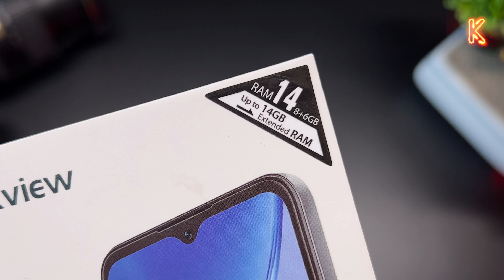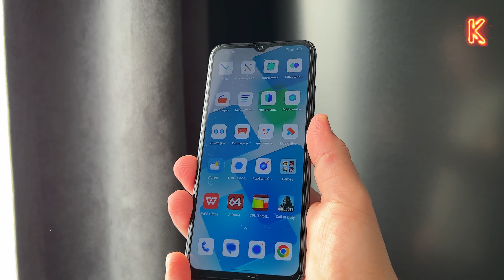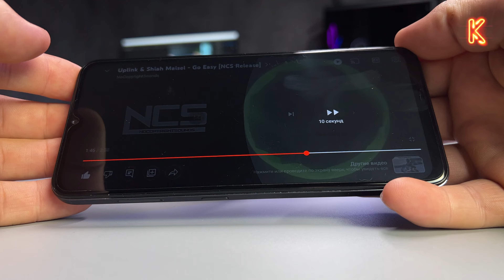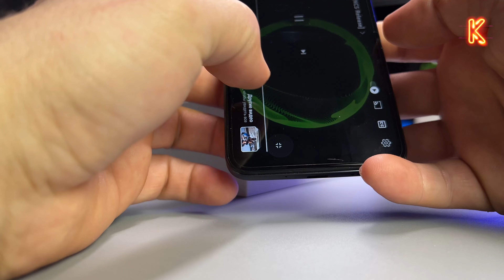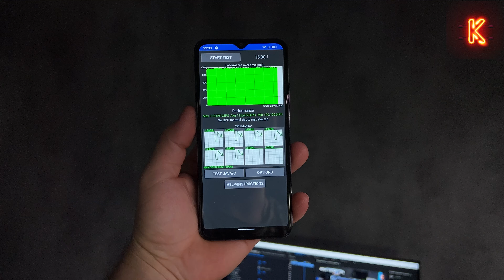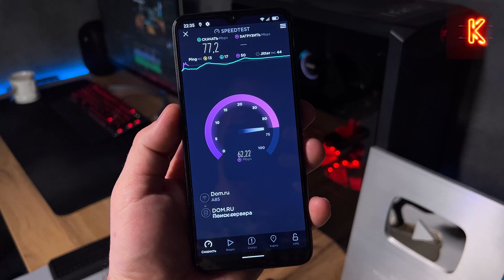Плюнул на Xiaomi и Samsung и Взял Дешёвый Смартфон с 14RAM - Blackview А85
Сегодня расскажу про очередную интересную новинку уходящего 2022 ГОДА! Это бюджетный смартфон Blackview А85!
Нам обещают большой дисплей 90 герц, стильный дизайн, хороший качественный звук, NFC и куча других фишек! Все это вы можете прочитать в рекламе на странице товара, но а я расскажу вам свое впечатление после всех проведенных тестов и покажу все недостатки!